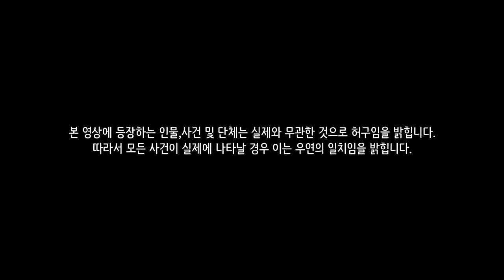제2차 한국전쟁 가상 시나리오 1부_[SES Production]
인트로 BGM : Vexento - Masked Raver
아웃트로 BGM : Jim Yosef - Link